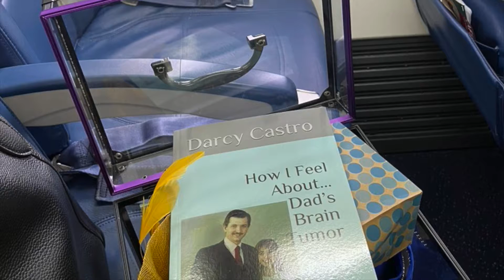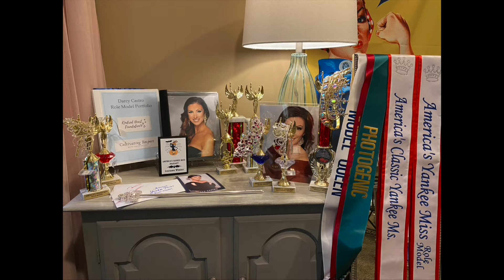Yankee Miss 2020